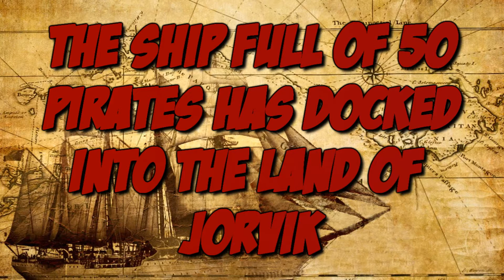Wild Pirates - Star Stable Online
If you didn't know already, I made a club! The club is named Wild Pirates and let me just say this club is the best things that ever has happened to me! They are so amazing and I'm glad to be the owner of such a wonderful club. Wild Pirates is located on Night Star, the North American server! I got bored and decided to make a little trailer for my wonderful club!

♡ FAQ ♡

- Nightstar

- I'm in my own club Wild Pirates

- I record and take screenshots with the full version of Bandicam!

♡ Do you have any alternates?
- I have one alternate account on Cupcake Valley called Cecilia Sunhaven and one alternate on Windstar called Annie Seahaven

- Photoshop CS5

♡ How many accounts do you have?
- I only have 3. I might make more in the future.

♡ Can I meet you?
- If you are on Nightstar, I'd love to meet. Come say hi!

REMEMBER YOU'RE ALL BEAUTIFUL AND I LOVE YOU!

♡Stella